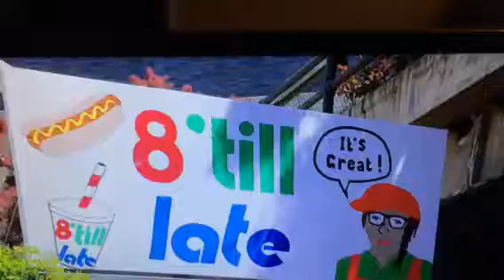Felt Bodega - CBS Sunday Morning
Felt Bodega - 8 Til Late on CBS Sunday Morning 9/3/17